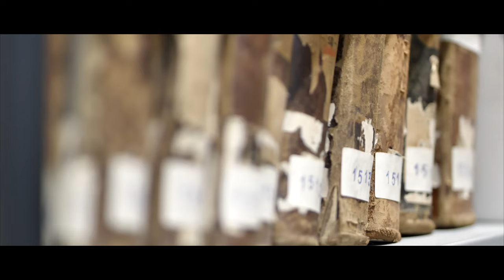PUREBRED SPANISH: THE ORIGIN. TRAILER - USA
A journey through the different roles played by this animal in the peninsula, in history, as well as a necessary review of its origins. An intimate and personal journey to unravel the relationship of effort, love and passion between man and horse. Director Statement My intention with this documentary was to get to know first hand some of the secrets kept in the historical archives of Cordoba and to bring the viewer closer to the day to day life of those who for centuries have played a fundamental role alongside the horse in preserving its purity. More about documentary